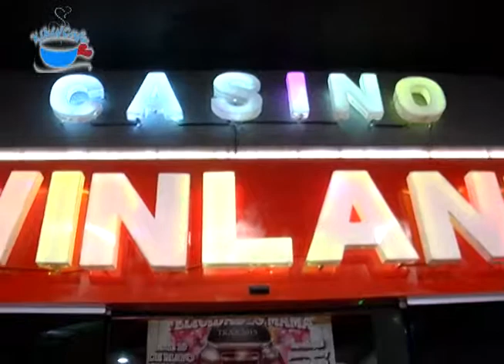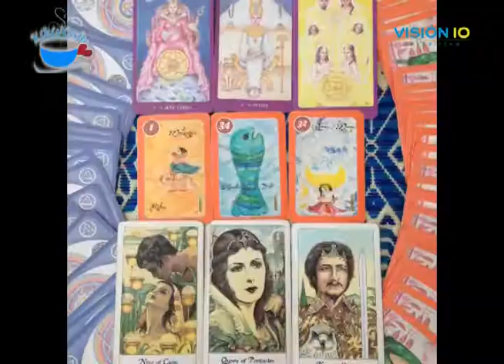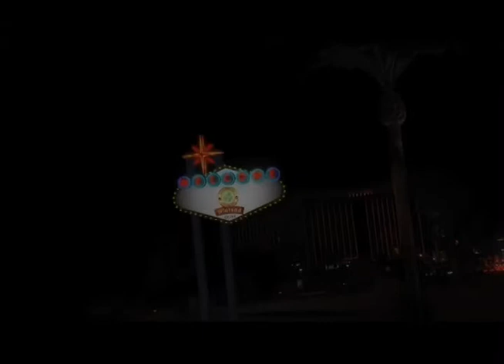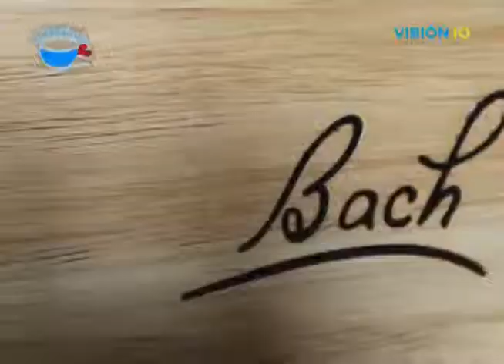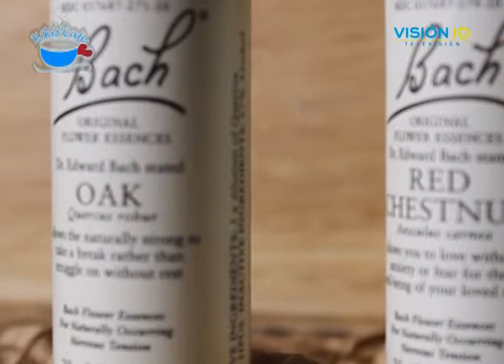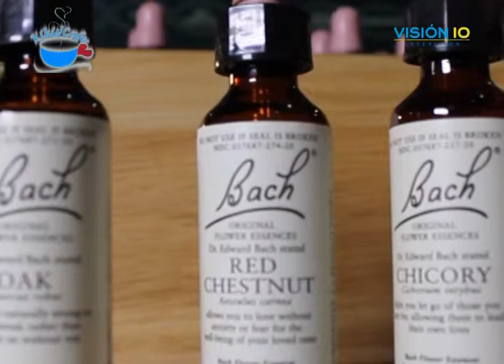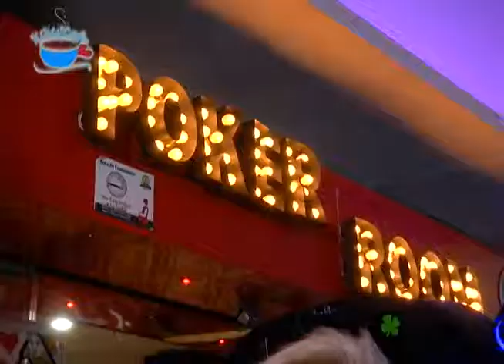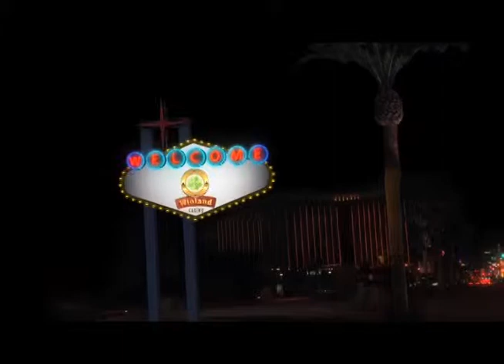KIKIS' Cafe Programa 14 de MAYO 2015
KIKIS' Cafe en Vision 10
Un programa presentado por el Casino Winland Queretaro